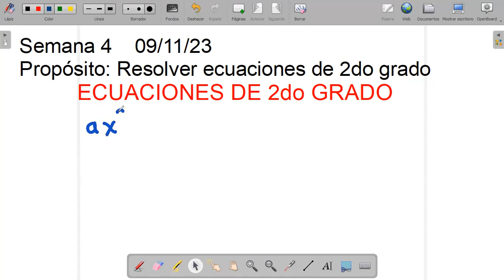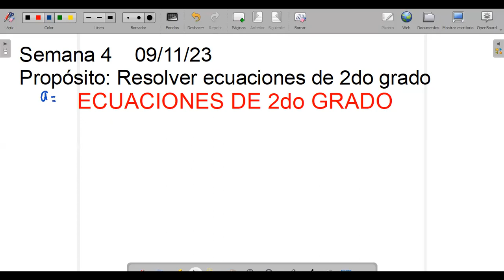5to Grado ECUACIONES DE 2° GRADO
Clases de matemáticas de hoy jueves 9 de noviembre